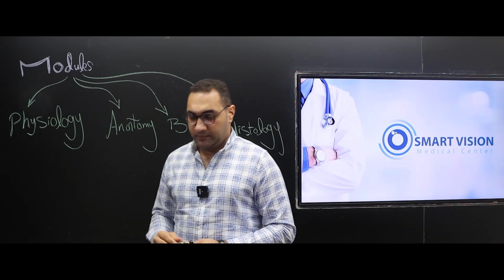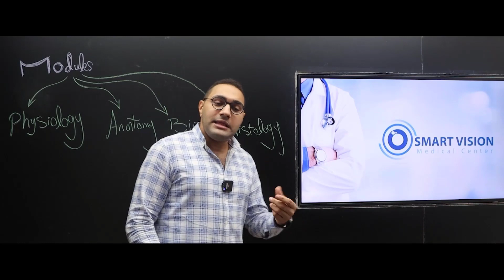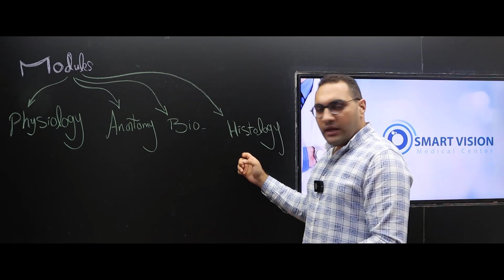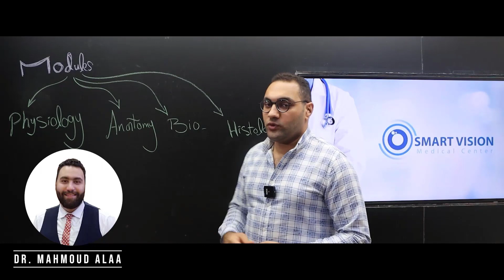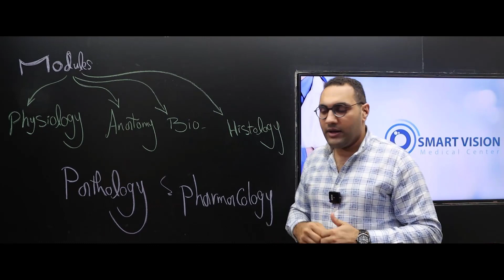Newcomers Kasr Al-ainy 196